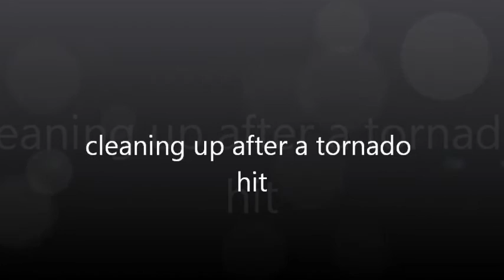cleaning up after a tornado hit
cleaning a mess a f3 tornado left